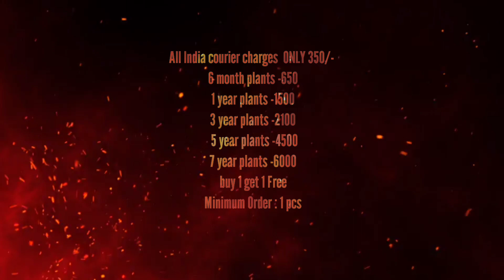The Natural Plants new plants video